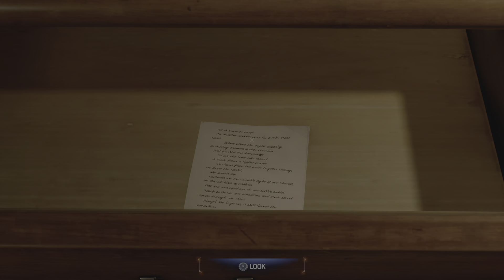Kraven is basically Ezekiel when you think about it